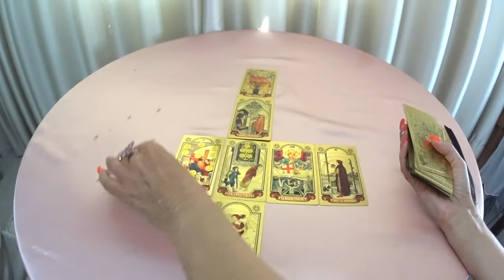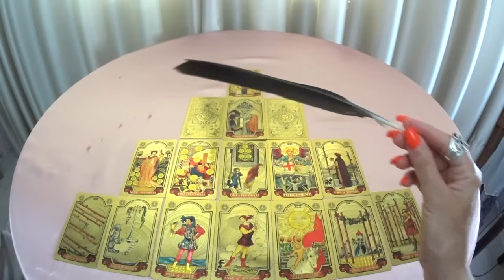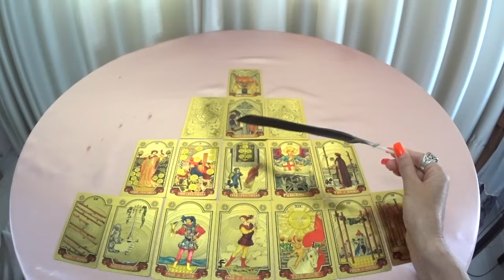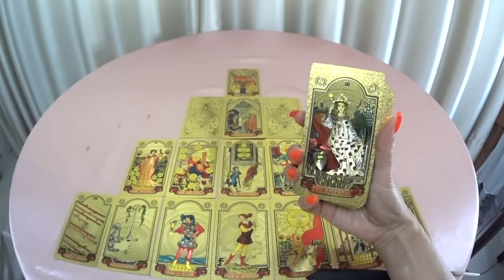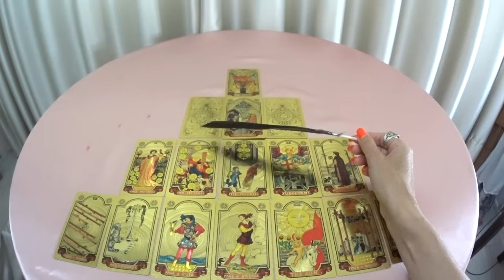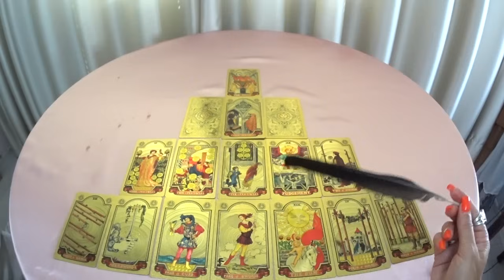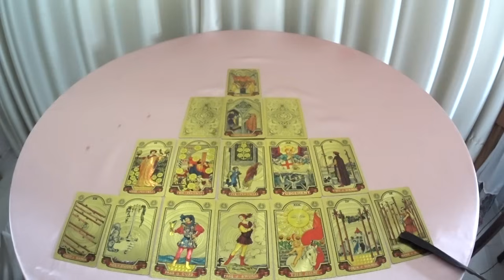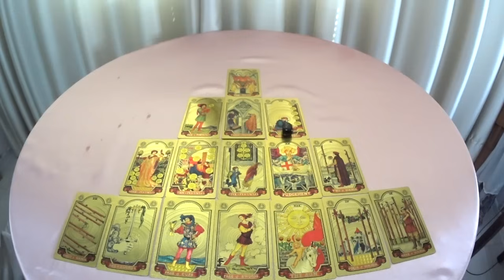ГОРОСКОП КОЗЕРОГИ С 05 ПО 11 АВГУСТА НА НЕДЕЛЮ ПРОГНОЗ. 2024 ГОД